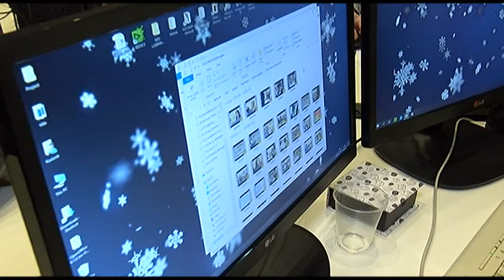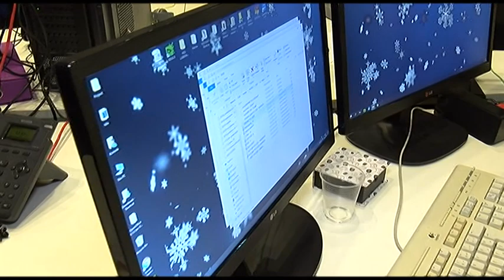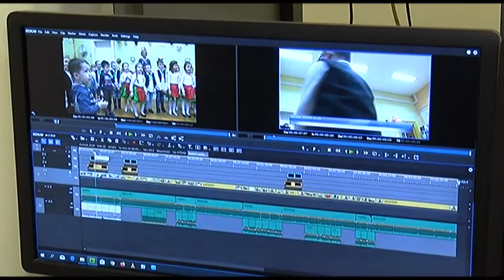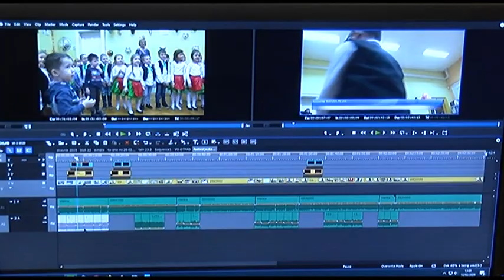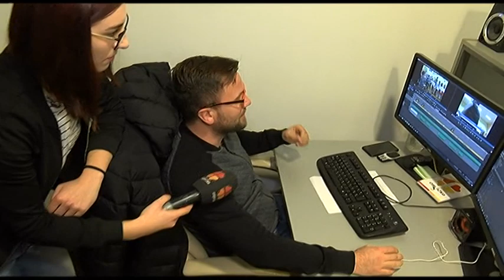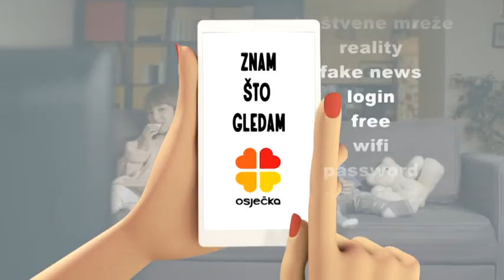ZNAM ŠTO GLEDAM 08.03.2020.